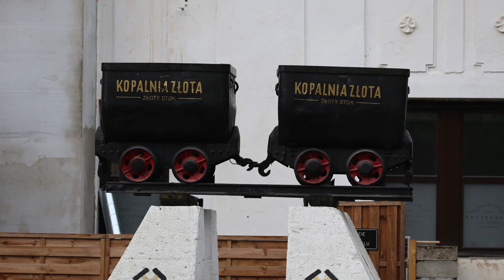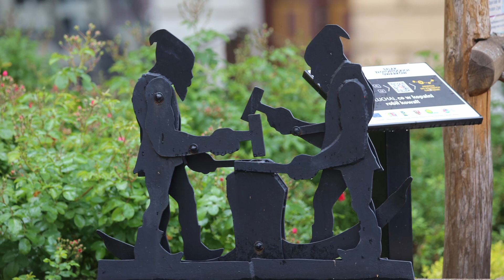Złoty Stok , 26.05.2024